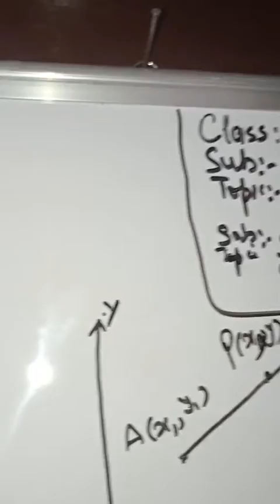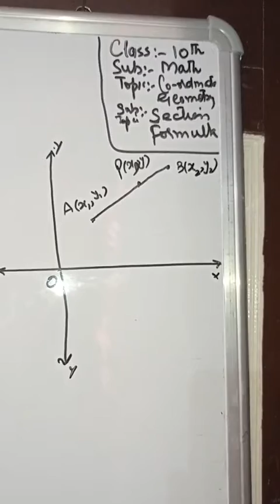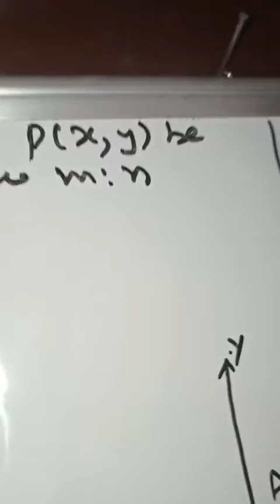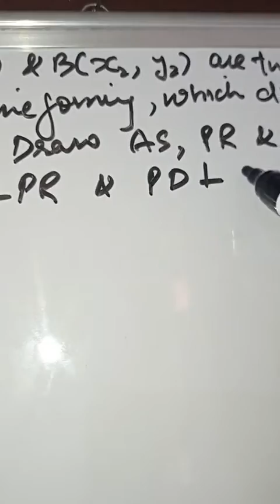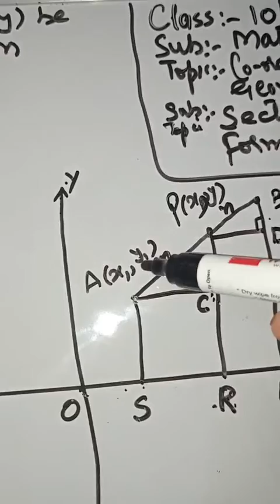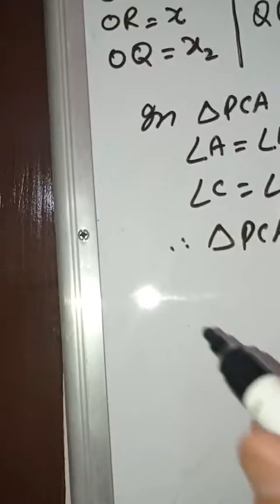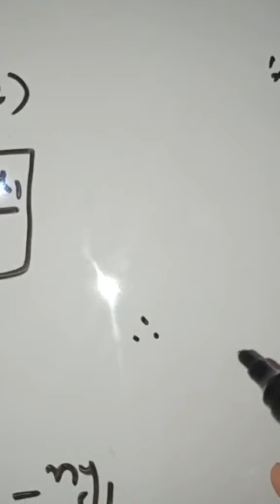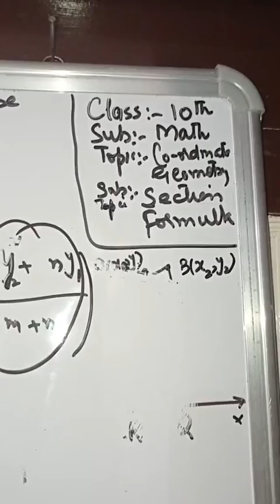virtual class 10th subject math BHS Payerpora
class 10th subject math topic coordinate geometry sub topic section formula